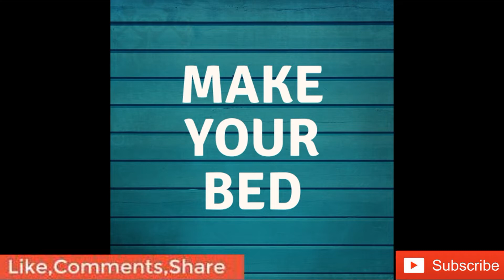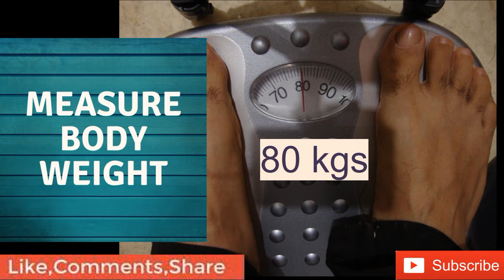I Tried A 30 Day Weight Loss Challenge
Lose weight- change in 30 days I Ep 30. S01I Siddharth Saini

Lose Body Weight - One-month activity. Let's see if it can help us.

For one month, we will share our daily activities with you. What diet plan we are following. What are the physical activities we are following?

If it works for me, then surely it can benefit you too.
Let's bring change together.

We are sharing simple tips to lose our extra body weight.
One of the most straightforward trick to lose bodyweight is to stop Sugar intake and please do not get confused it with dropping consuming sweet.

Our nature has provided us with some sweet fruits. We can also use honey, jaggery instead of Sugar.
Sugar is not just sugar crystals, but nowadays it is available in many food items like chocolates, cookies, cold drinks, candies, ice creams, and the list goes on increasing.
So, let's make a choice to stay healthy.

Stop Sugar Intake.

We are also supporting the Cricket team of the Cluj Napoca cricket club, Cluj Napoca, Romania. Last year they represented Country Romania in spite of all the difficulties they are facing for arranging things for cricket.

Please comment on our video if this most straightforward step of stopping Sugar intake helped you in losing bodyweight.

Please support
a) Fit India Movement
b) Cricket Club Cluj Napoca, Romania